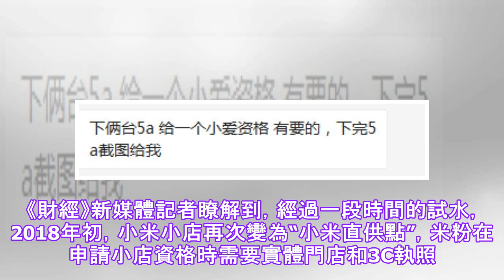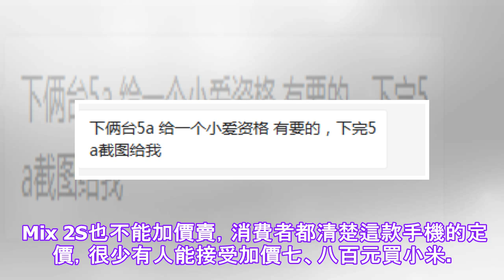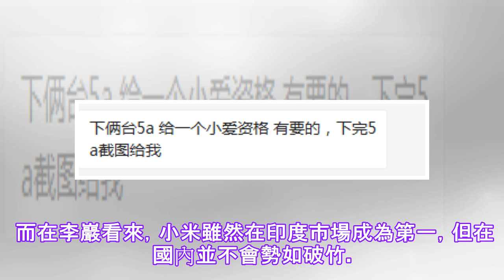利润太低，购买政策混乱，小米的新零售模式开始经历痛苦的时期。.✔